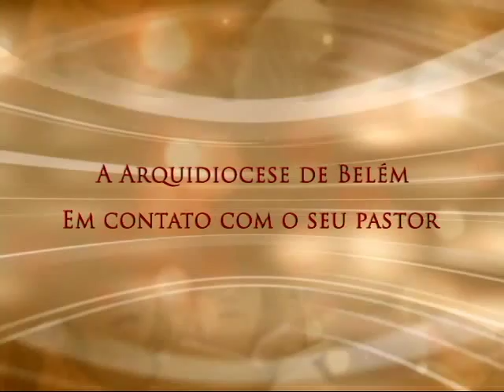Conversa com Meu Povo - 28/11/2015